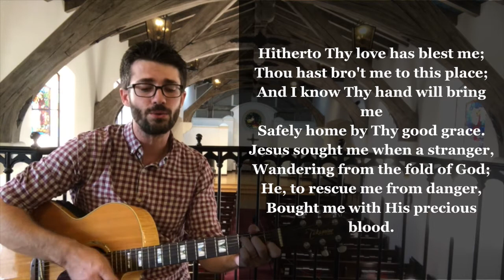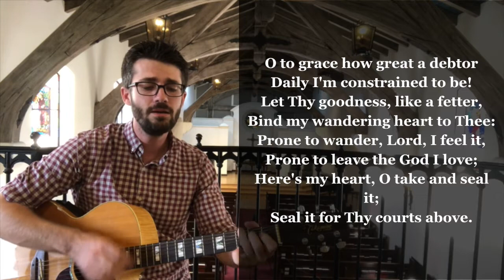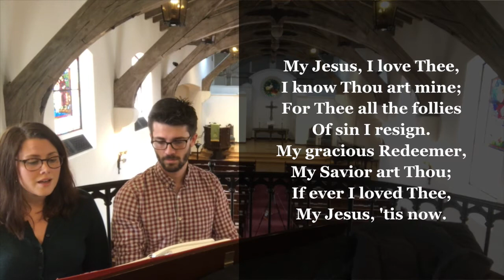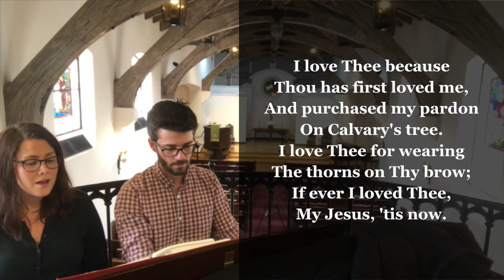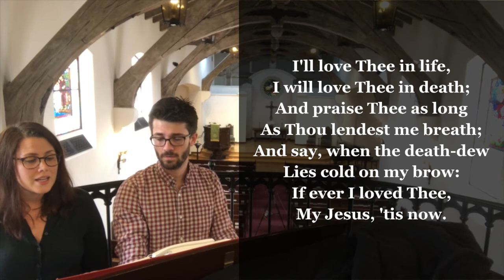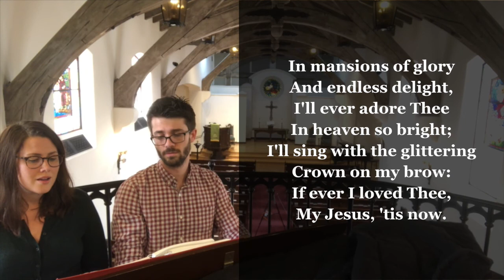We Will Glorify | Come Thou Fount | My Jesus I Love Thee